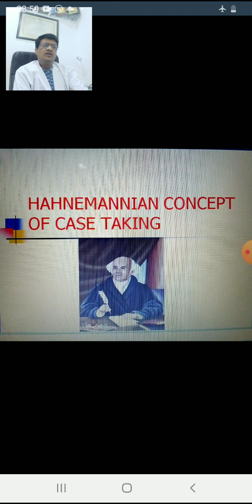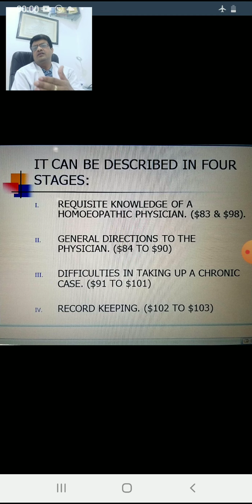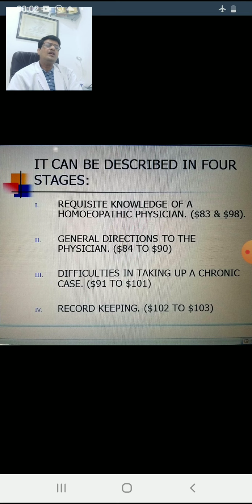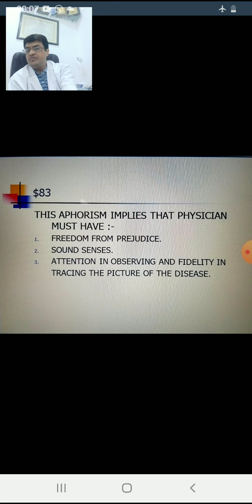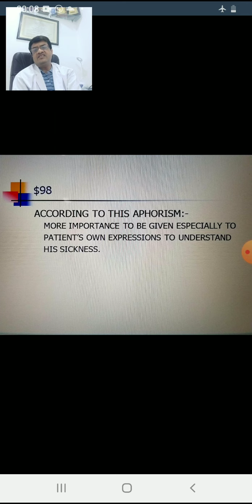Dr rajan sood - case taking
Repertory lectures